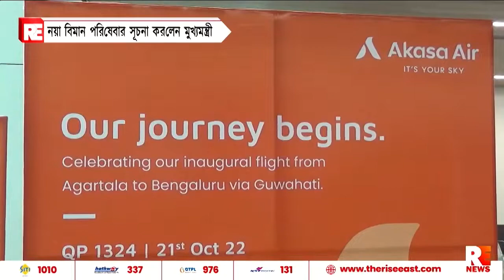নয়া বিমান পরিষেবার সূচনা করলেন মুখ্যমন্ত্রী